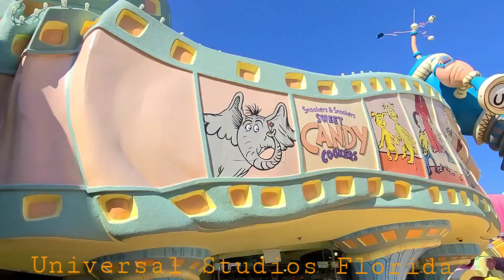Theme Parks Universal Studios in Orlando, Florida | Cat in the Hat | Unlimited Rides (Valentus)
Universal Studios Florida is a theme park and production studio located in Orlando, Florida. Opened on June 7, 1990, the park's theme is the entertainment industry, in particular movies and television. The park encourages its guests to "ride the movies" and features numerous attractions and live shows. Up where the action is with amazing attractions like The Wizarding World of Harry Potter™ and three theme parks.